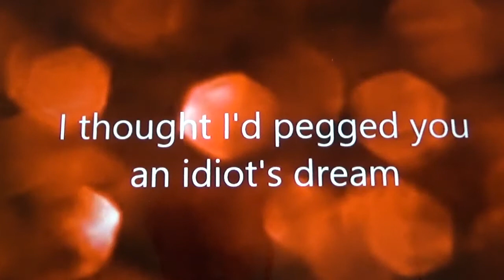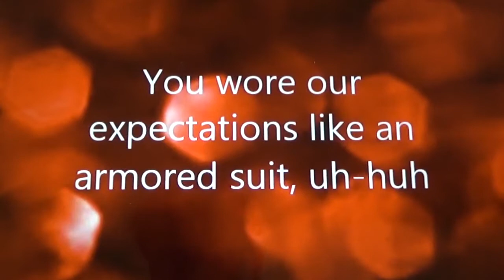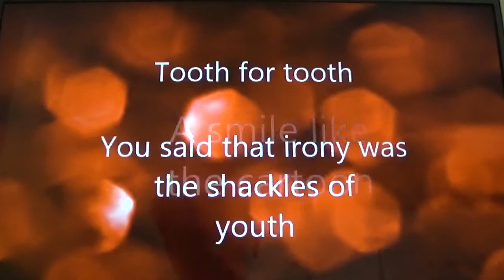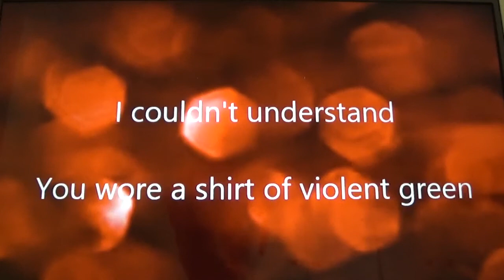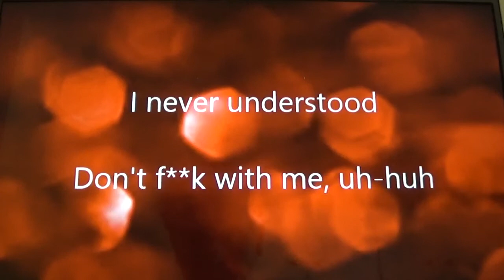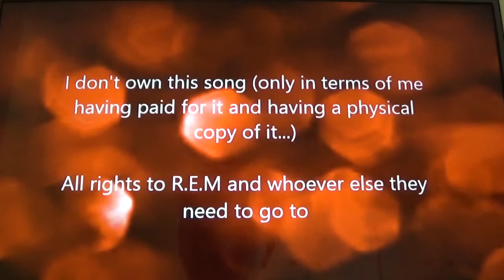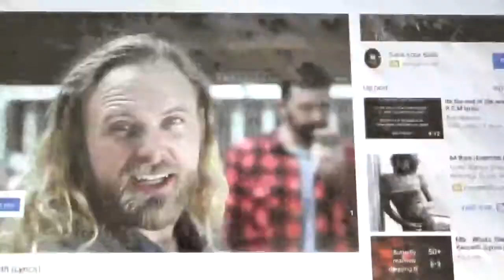What's the Frequency Handsome (Kenneth)? I DAN rather not say. Gilligan Knows. Ask Gilligan.